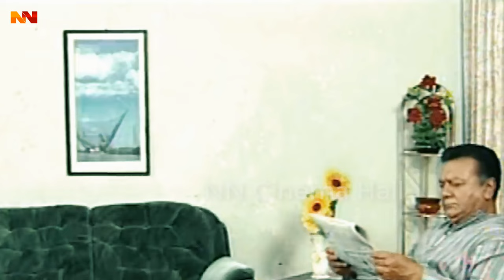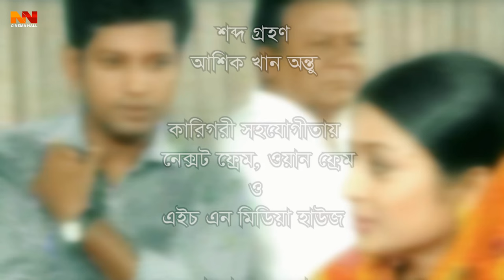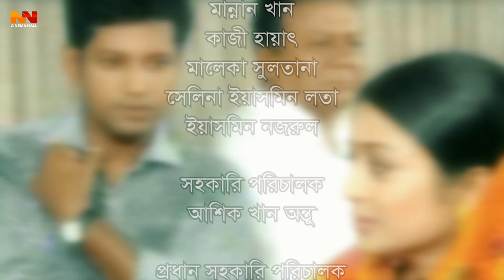New Bangla Natok || Nithor Pathor || নিথর পাথর || Mahfuz Ahmed | Tanvin Sweety | Khalil Ullah Khan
Video Title :New Bangla Natok || Nithor Pathor || নিথর পাথর ||  Mahfuz Ahmed | Tanvin Sweety | Khalil Ullah Khan

Bangla Drama Name :Nithor Pathor
Director :Habib Khan
Starring :Mahafuj | Tanvin Sweety | Khalil Ullah Khan | Dolly Johur
Language : Bangla
Label :  @NNCinemaHall

*** ANTI-PIRACY WARNING ***